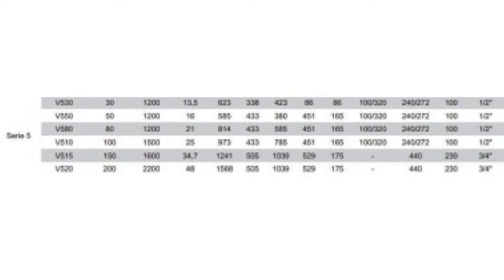🥇TERMOS ELÉCTRICOS BAXI | Precios y Ofertas🔥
✅En este vídeo verás los mejores precios y ofertas para comprar TERMOS ELÉCTRICOS BAXI | Precios y Ofertas